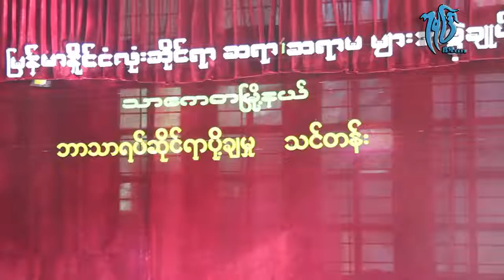တကၠသို္လ္ဝင္တန္းေအာင္ခ်က္ျမင္႔မားဖို႔ ေဟာေျပာ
ေမးခြန္းပံုစံ စေျပာင္းတဲ႔ႏွစ္ျဖစ္တာေၾကာင္႔ တကၠသို္လ္ဝင္တန္းေအာင္ခ်က္ျမင္႔မားဖို႔အတြက္ ဘာသာရပ္ဆိုင္ရာ ပို႔ခ်မႈ ေဟာေျပာပြဲေတြျပဳလုပ္ေနပါတယ္။

ပထမအၾကိမ္ေတာင္ဒဂံုၿမိဳ႕နယ္မွာ က်င္းပခဲ႔ၿပီး ဒုတိယအၾကိမ္အေနနဲ႕ သာေကတၿမိဳ႕နယ္မွာ ဇန္နဝါရီလ ၂၅ရက္ကေန ၂၇ရက္ေန႔ထိ က်င္းပသြားမွာျဖစ္ပါတယ္။

ရိုက္ကူးတင္ဆက္- မို႔မို႔သႏၱာ